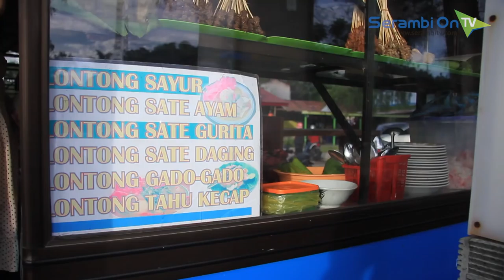Menyantap Sate Gurita di Tepi Pantai Sabang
SERAMBITV.COM, SABANG - Rasa-rasanya berkunjung ke sebuah destinasi wisata, belum lengkap jika belum mencicipinya kuliner khasnya, tak terkecuali sabang. Pulau paling barat indonesia ini sudah sangat terkenal dengan sate guritanya yang gurih dan lezat.

Sate gurita yang disirami dengan sambal kacang dengan bumbu khasnya ini dapat ditemui di beberapa tempat kuliner di Kota sabang. Bahkan sebagian besar wisatawan yang mengunjungi ke Sabang tak mau melewatkan kesempatan menyantap gurita ini.

Serambi TV menyambangi pantai paradiso sabang untuk menikmati kuliner andalan Sabang ini. Dagingnya yang kenyal dan empuk itu disajikan dengan lontong, per porsi dikenai harga Rp 20 ribu.

Agam, penjual sate mengatakan, bahwa dalam sehari ia mampu menjual sekitar 7 hingga 10 kg gurita, yang dapat diolah menjadi sekitar 500-an tusuk sate.